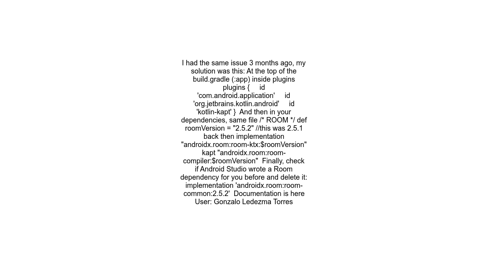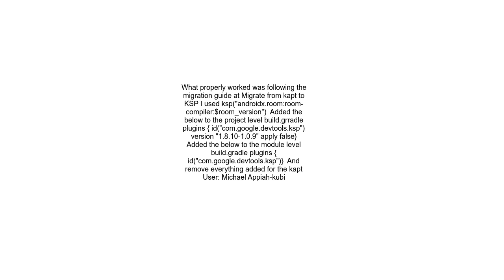How to correctly add Room Persistence dependencies to my Jetack Compose Android app